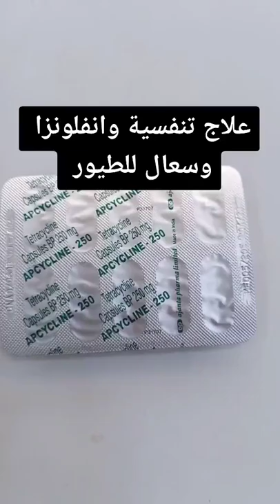علاجات😷 التنفسيه🤧 واللتهابات😖 قصبات والمعويه🤮 والجميع لامراض الطيور والحيوانات الدجاج